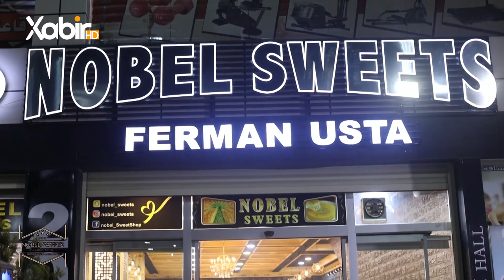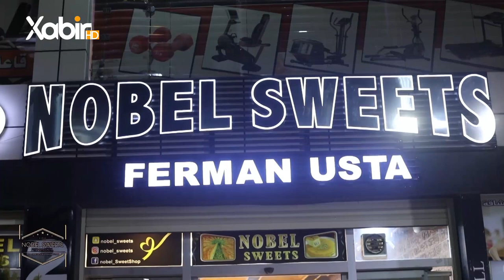بەرنامێ شەڤانێن رەمەزانێ | دگەل هەوار قادر | دگەل دەزگەهێ خابیر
ـــــ
هەمى ئەکوانتێن دەزگەهێ خابیر